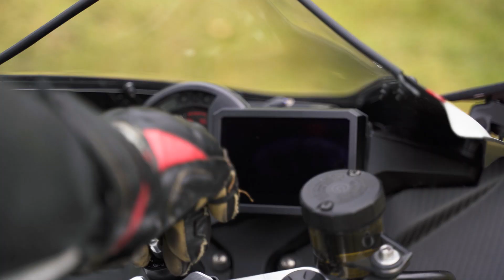Bimota Tesi H2 road test. First episode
Tesi H2 test su strada. Primo episodio